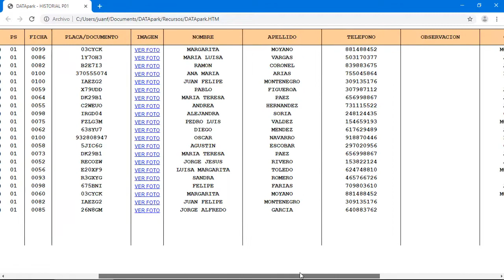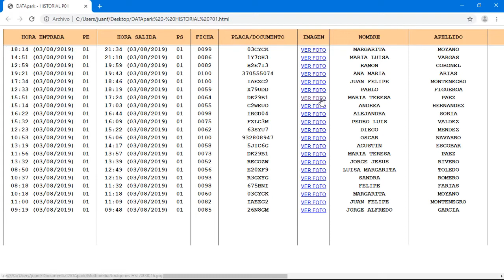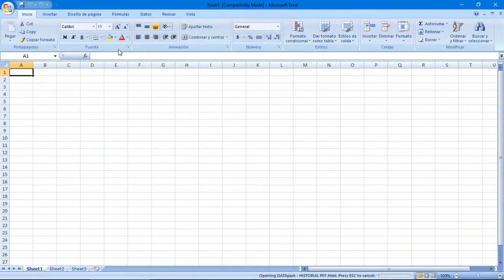Gratis Sistema Control de Estacionamientos para Carros, Motos, Bicicletas Compatible con Excel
DATApark le ayuda a registrar a través de cámaras Web el ingreso/salida de personas o vehículos a un edificio o estacionamiento. El software incluye impresión de tiquetes con foto y código de barras, sistema de puntos para clientes frecuentes, alerta por e-mail en caso de robo, generador de tarjetas prepago para venta de mensualidades y reportes compatibles con Excel. El sistema se implementa con fichas numeradas o tiquetes de identificación que se entregan o imprimen desde cualquiera de las porterías controladas por DATApark.